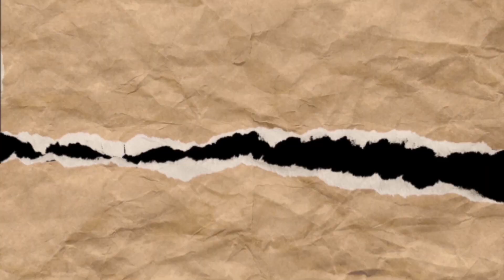《冰上火花》開鏡拜神丨Ian陳卓賢笑指和AK江𤒹生有感情戲丨練冰上曲棍球稍有成績 不再似企鵝丨頒獎禮在即無諗會否入「叱咤」五強 樂迷有好歌聽最開心丨田木集作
MakerVille原創劇《冰上火花》今日正式舉行開鏡拜神，一眾演員包括陳卓賢（Ian）、柯煒林、女團COLLAR隊長沈貞巧（Gao）、林愷鈴、黃奕晨、朱鑑然、黃溢濠、林家熙、林耀聲、馬檇鏗均有出席，不過Gao就未有接受傳媒訪問。

Ian談到今次拍劇表示開心，還笑指自己與AK會有感情線，他又說稍後會有落水戲，自己不怕冬年凍，但因為有童年陰影會怕水，不過相信拍攝時自己能克服。